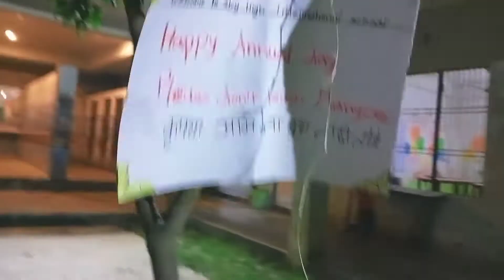Annual Function in school 🎒